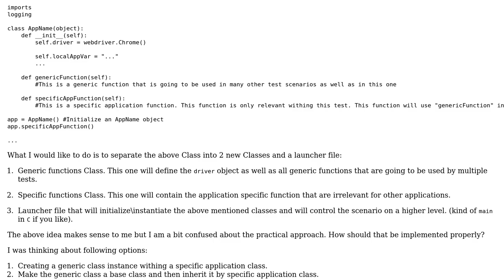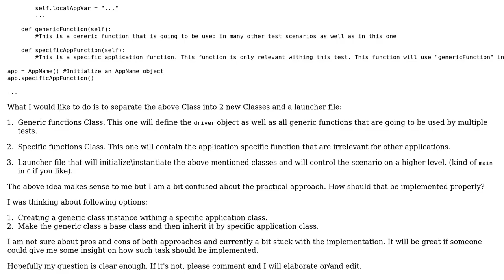Software Engineering: Splitting single Class into multiple Classes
With thanks & praise to God, and with thanks to the many people who have made this project possible! | Content (except music & images) licensed under CC BY-SA | Music | Images & others | With thanks to user Eugene S user Daniel Roseman and the Stack Exchange Network Trademarks are property of their respective owners. You are responsible for your own actions.